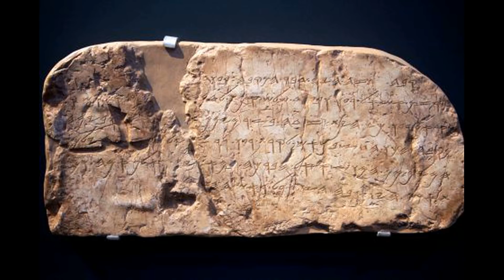1 Corinthiens 10 (partie 11)